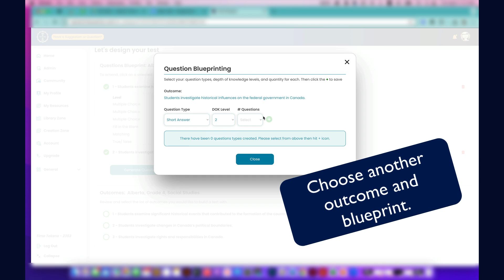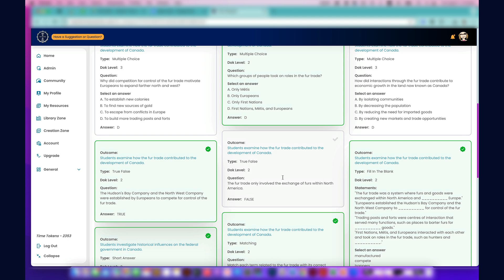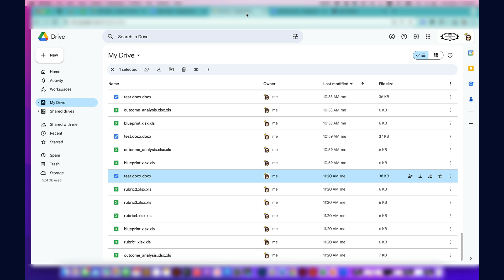TEACHER TIME MACHINE'S NEW TEST DESIGNER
As educators, we know that it's best practice to align our assessments to our learning outcomes/objectives...BUT... curriculum mapping, levelling and creating questions, balancing and formatting for each assessment is very TIME CONSUMING and OVERWHELMING!  We can help with that.  What used to take hours or even days, now takes minutes. In fact it's so fast, you can now provided formative feedback with clarity about where students are in their learning on an ongoing basis!  Try it for yourself and see how you can now achieve best-practice assessment without sacrificing your family or personal time!